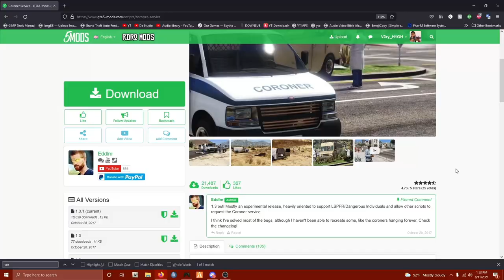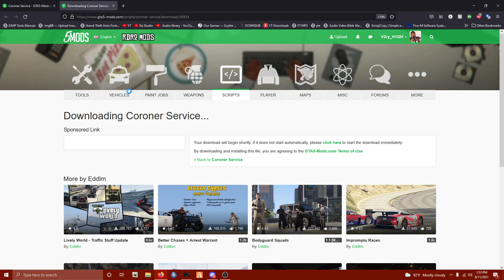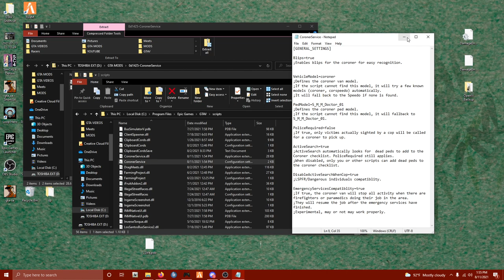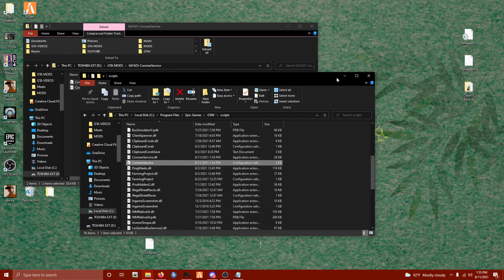GTA 5 PC Mods - Coroner Services by Eddlm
In this video showcase and tutorial video V3ry H1gh explores ways of utilizing Eddlm's Coroner Services mod from GTA5-Mods.com
It is even compatible with LSPDFR (wowzers bro)
The video also covers a tutorial section as well as how to install this mod.
dont forget to download the mod and other requirements below:

===MODS===

► Community Scripthook.NET-